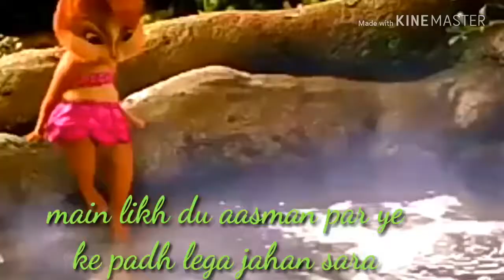New chipmunk version whatsapp status hope you like it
A New song hua hai aaj pehli baar
chipmunk version hope you guys like it

we are updated regularly videos